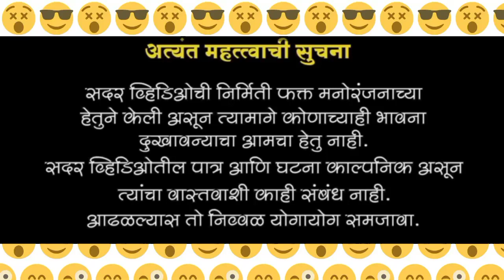दारुड्या नवरा आणि कष्टाळू बायको //😭😭/ /मोठी जाऊबाई कारभारीन झाली//☺️☺️//नवरा बायको भांडण